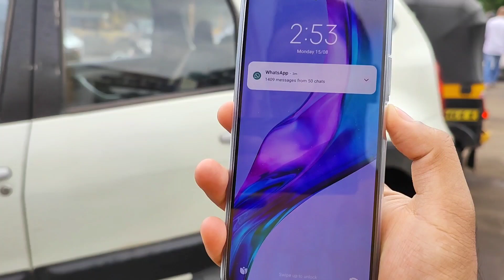😓Bohot Kaam hai Bike ka | Happy Independence Day 2022 🇮🇳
Apne Beast Dominar 400 UG ka saare problems identify Kiya hai & abh bas kaam shuru krne ki waiting 🙌 Happy Independence Day Aap Sabhi ko 🫳🇮🇳 Hume apne desh ke liye kuch na kuch contribution life mai Dena hai and Youth ko tiktok & insta reels mai ladkiyo ko nachte Kum aur apne field mai skilled hona hai , expertise grow krni hai and society ko help karni hai.
Muje umeed hai aapko video pasand ayegi, Bike PR apne Raju kaam karna shuru karega jaise hi Dahi handi ho jayegi and baarish bhi hai so. Bohot kaam pending hai bhai

Lots of ❤️❤️